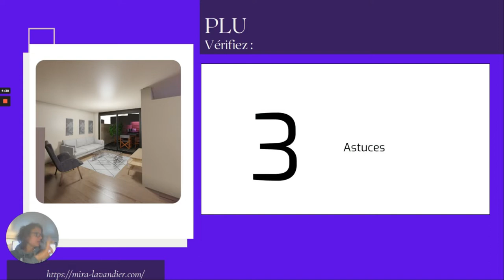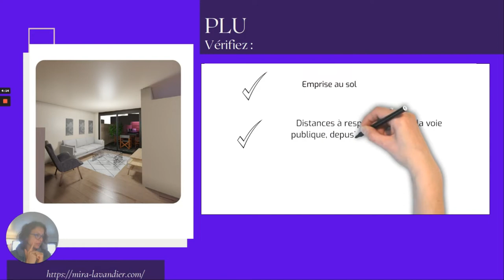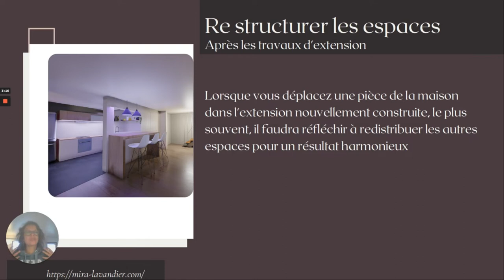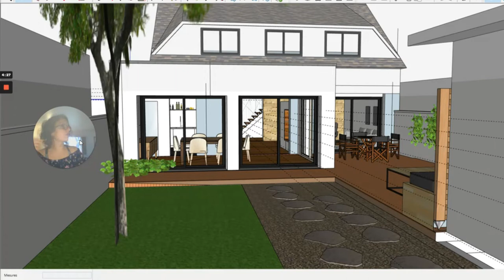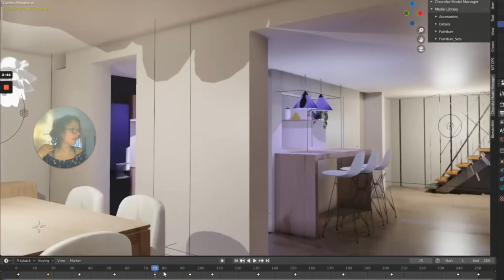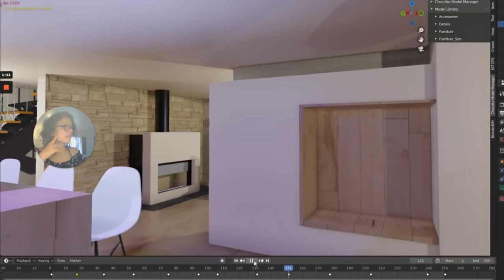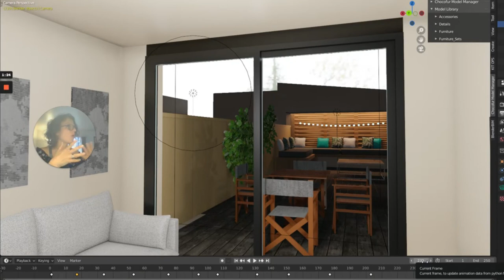Agrandir sa maison avec un cube à toit plat [simple, pas cher et sans permis de construire]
Vous avez un projet pour agrandir sa maison, mais vous ne savez pas par quoi commencer? Découvrez 5 astuces simples pour agrandir sa maison avec un cube sans se tromper! D'ailleurs pour une commune avec PLU on peut agrandir sa maison sans permis de construire si l’extension fait moins de 40m2 et la maison avec son extension moins de 150m2.

Conséquence: on peut agrandir sa maison de 30m2 voir 39m2 sans permis de construire avec une simple déclaration préalable.

Après les 5 astuces pour agrandir sa maison en bois ou en parpaing, ne quittez pas car je vais vous montrer une exemple: agrandir sa maison avec un cube de 20m2 avec un toit plat: simple et efficace, vous allez être inspiré par cet exemple!

Devenez membre pour télécharger une fiche PDF pour chaque projet de la bibliothèque, et pour accéder au CHAT VIP, et à mon agenda vous donnant la possibilité de prendre un RDV en visio